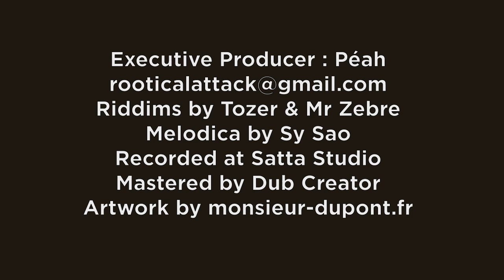HARVEST / ON THE WAY -Earl 16 - Tozer - Mr Zebre [RAR12.005]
Harvest - Earl 16
Reapers dub - Tozer
Crop circle -Tozer

On the way & On the dub - Mr Zebre

Executive Producer : Péah
Riddims by Tozer & Mr Zebre
Vocal Record : Satta Studio (IT)
Mastered by Dub Creator
Melodica by Sy Sao
Artwork by monsieur-dupont.fr